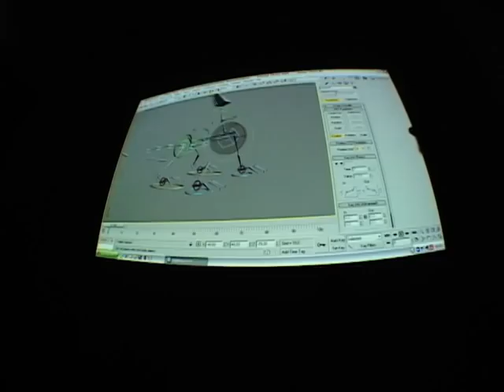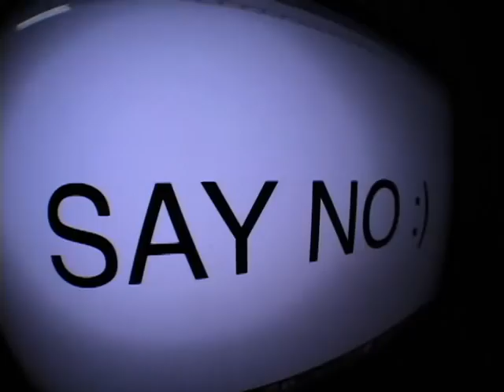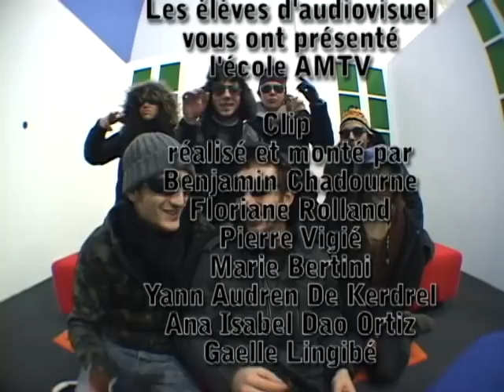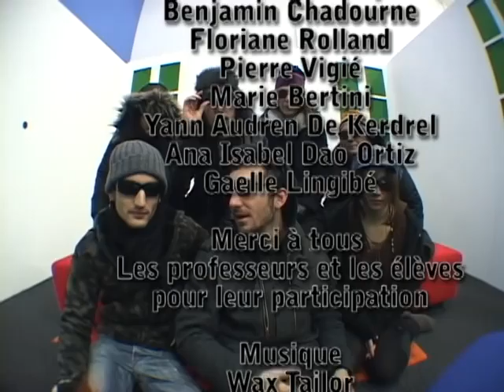CLIP ECOLE AMTV AUDIOVISUEL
Présentaton de l'école amtv "graphisme et communication"...